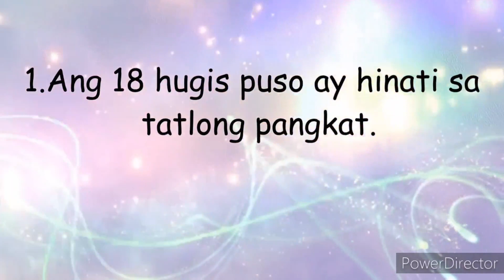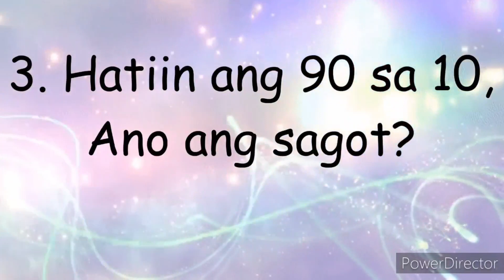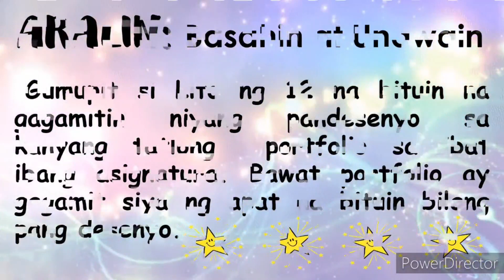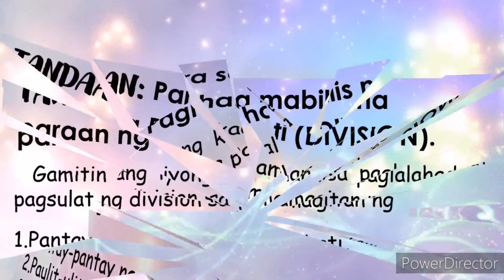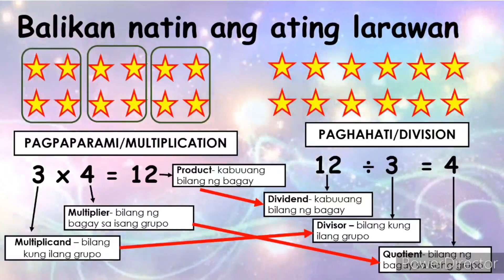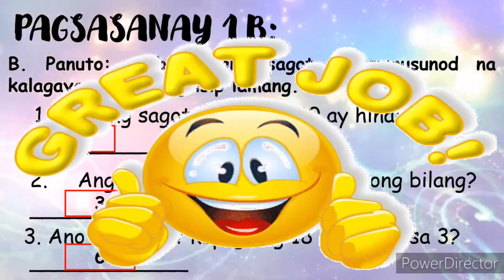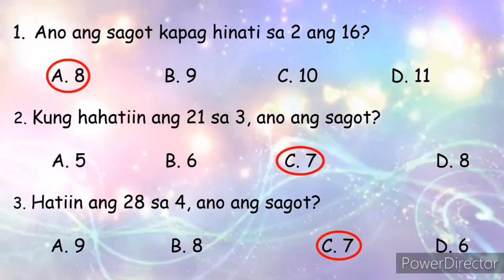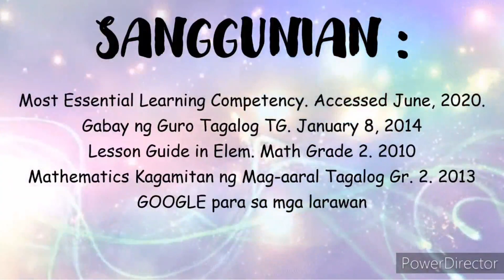Paghahati-hati ng Numerong nasa Multiplication Table ng 2, 3, 4, 5 at 10 - Math 2 Quarter 3 Week 3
Batang MANDunong, samahan si Teacher JENNY LOU ng PPCES upang mag-aral sa week 3 lessons ng Quarter 3 GRADE 2 MATHEMATICS ng inyong CLAID Modules. Math-sayang Math-aral, tayo nang Math-tuto!